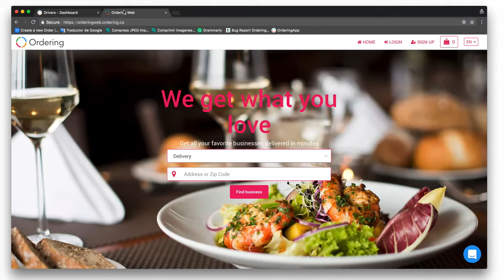Delivery Dashboard in Ordering Co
On the Delivery Dashboard, you will be able to receive the orders, see the route, assign a driver, accept the order or even reject if you need to.